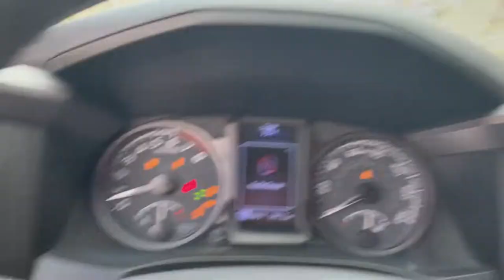Clarks Fork Canyon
Nestled between the southern edge of the Beartooth Mountains and the northern edge of the Absaroka's, Clark's Fork Canyon is a hidden gem.  The trail itself leads to the trailhead of Morrison Jeep Road.